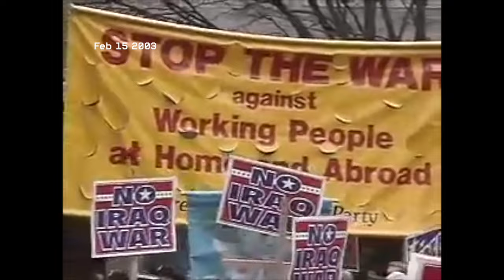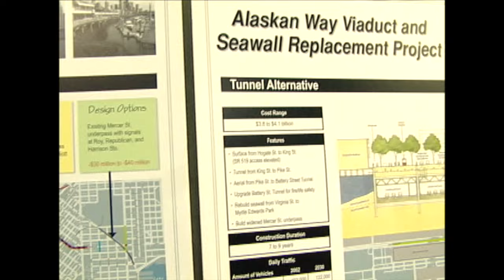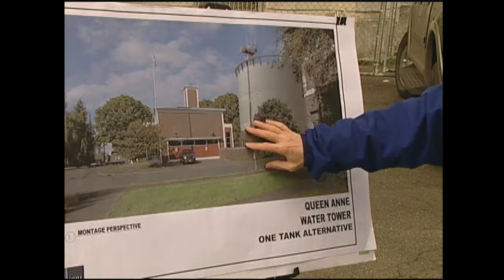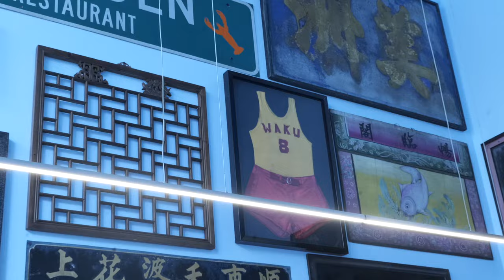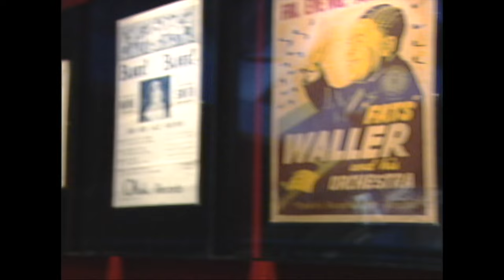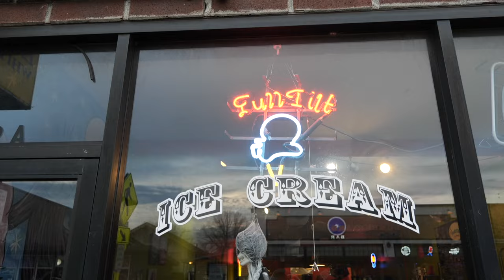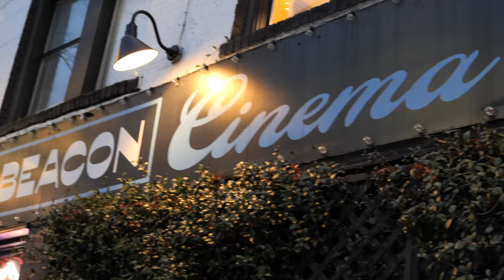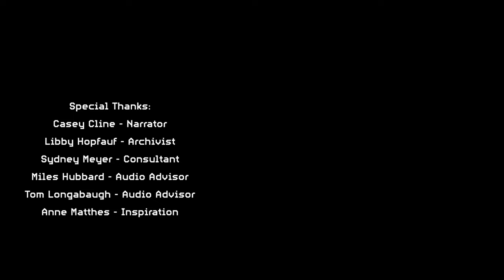Seattle: 21st Century City (full film)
This film explores various ways Seattleites have been actively engaged in their community during the 21st century, a period of rapid change.

Corrections
Skateboard protest & bowl footage provided by: "Nick Dallett": (14:26 - 14:40 & 15:07 - 15:11)

Music featured in the film:
Alexander DeNolfo ("EP Piano" 8:46 & 37:28 Theme Song to Seattle: 21st Century City: 10:26 & 15:18 & 31:34)
Tom Longabaugh ("Glades'" 17:00 "Til Later": 22:02 & 26:06 & 42:52 "FiyaFly": 24:26 & 45:01 "Jetstream": 25:52 "Fonder": 33:44 & 41:19)
Forest Ray: ("Read my Mind": 14:27)
Adam Haws ("Dance of the Muses (for Earle) (live version)": 5:45 & 16:17 & 17:53 & 18:26 & 27:31 & 40:00)
Chris Ballew: ("20116-1": 2:20 and 46:50)
Tomten: ("Dieter" 0:16 "Passing Show": 0:00 & 19:45)
Balcony Bridge: ("Always": 47:52)
Jonathan Hart: "Piano": 34:52